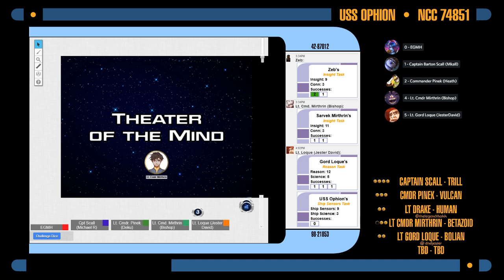Star Trek Adventures: Ophion - Session 30: Lighthouses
Join the crew of the USS Ophion as they get to know the aliens known as the Oishyrx.